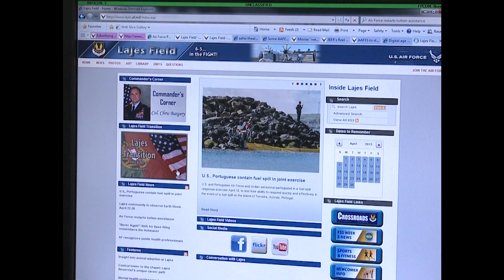65th Air Base Wing Website Transition Link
With all the moving parts associated with the Lajes Field Air Base Wing Transition, 1st Lt. Mark Graff, tells us where we can look for current information.